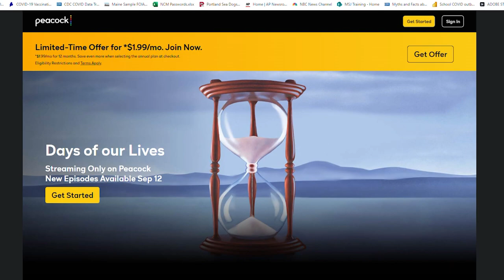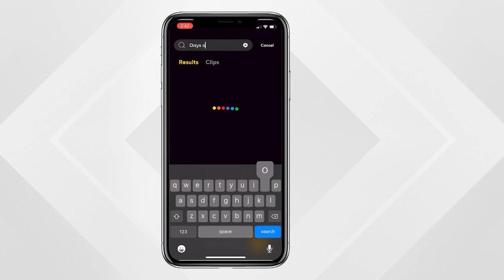Days of our Lives moving to Peacock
NBC has set up a toll-free customer care line for Days fans: 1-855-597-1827 that operates Monday through Friday from 9 a.m. to 5 p.m. EDT.

On Sept. 12, Days of our Lives will be streaming exclusively on Peacock, including new and past episodes.

Here are the big takeaways from this change:
-Days of our Lives is not being canceled

-Days of our Lives is already currently streaming the next day on Peacock and will be exclusively on Peacock beginning Monday, Sept. 12. Days will be available at 6 a.m. EDT every weekday

-Peacock will be the one place where Days fans can access new episodes, past episodes and Days of our Lives: Beyond Salem

-Peacock is available to view on any internet-enabled device including tablets, laptops, desktop computers and Smart TVs that are OTT compatible

-Days will never be preempted on Peacock or interrupted by breaking news

Days of our Lives fans will need to pay money for the premium Peacock service to access episodes. New Peacock Premium customers will be able to sign up for just $1.99 per month or $19.99 for one year.  That’s compared with the regular Peacock Premium pricing of $4.99/month (with ads) or $9.99/month (no ads). Also, qualified Spectrum TV customers can get it free for a year and qualified internet customers can get it free for 90 days

NBC said this move to streaming was "more reflective of how most people currently watch Days of our Lives."